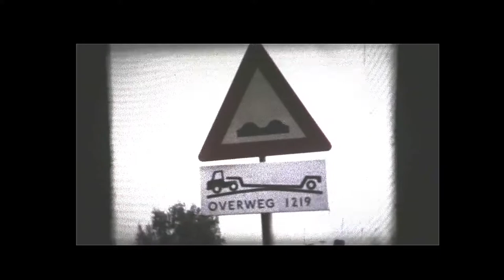Eys, de Blauwe Engel in 1979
Een heel klein stukje nostalgie, Eys (Zd-Limburg) in 1979.  Toen er nog een echte NS-trein langs het dorp reed. De diesel-Blauwe Engel lijndienst van Kerkrade naar Valkenburg. Gefilmd met een goedkoop super8 filmcameraatje. Voordat de videocamera gemeengoed werd. Aan de slagboom staat het toenmalige schoolhoofd meester Kokkelmans met echtgenote en hondje. Deze lijn is nu in gebruik door de toeristische museumlijn ZLSM, het Miljoenenlijntje.